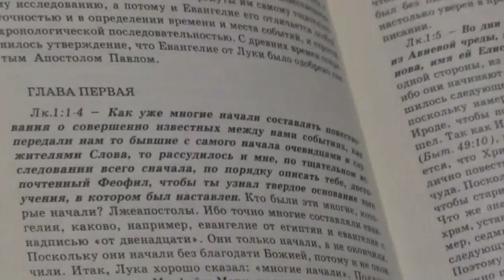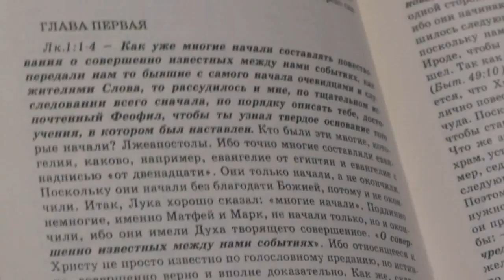Утренняя молитва. 12. 06. 2017